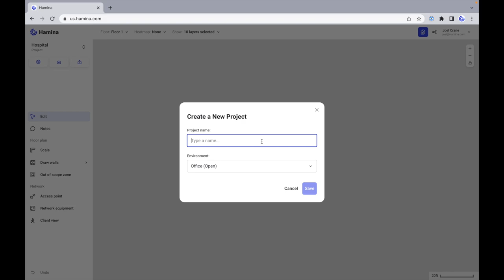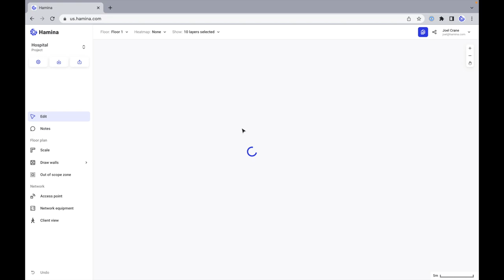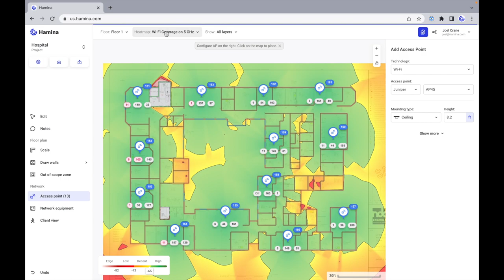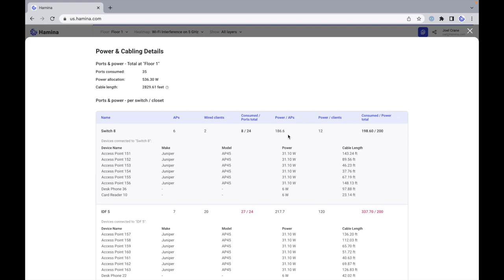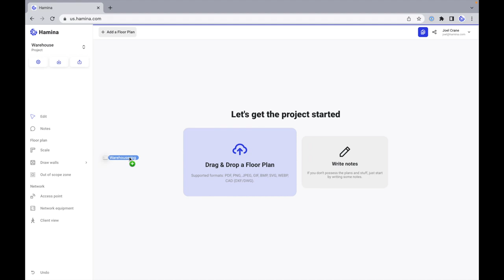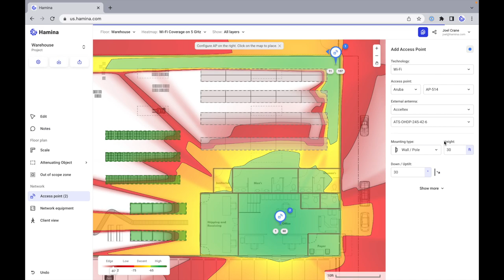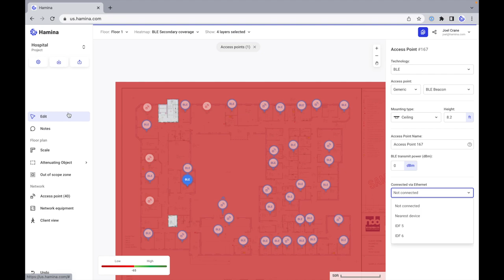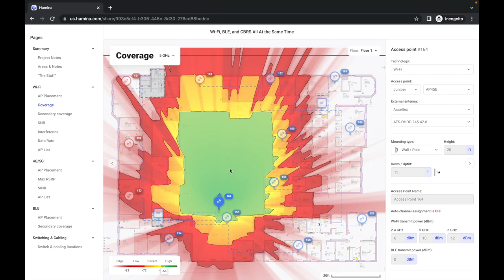Hamina Network Planner Demo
Need a crash-course in how to use Hamina Network Planner? Or maybe you'd like to evaluate Hamina to see if it is right for you? Either way, this is the video for you!

Contents

0:00 - Introduction
0:38 - Creating a new Project
1:39 - Setting the Scale
2:32 - Panning and Zooming the Map
3:32 - Automatic Wall Drawing (PDF, CAD)
5:32 - Manual Wall Drawing
8:39 - Selecting Items
10:00 - Drawing In Scope and Out of Scope Zones
11:36 - Placing Access Points
14:40 - Co-Channel Interference and Channel Planning
17:10 - Adjusting the Channel Plan
18:40 - Wired Network Planning
22:15 - Hiding and Showing Layers
22:44 - Client View
25:29 - Warehouse Designs
28:20 - Attenuating Objects
31:14 - External Antennas
35:22 - Outdoor Designs
36:25 - Private Cellular
38:17 - Final Touches Before Reporting
40:00 - BLE Planning
42:43 - Project Sharing
43:54 - Bill of Materials
44:33 - Creating and Sharing Reports